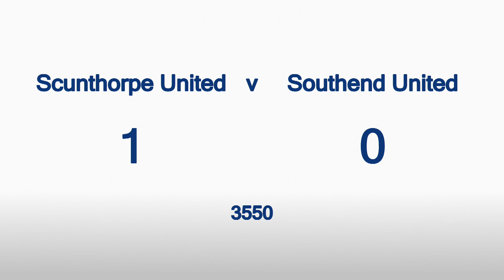Scunthorpe v Southend